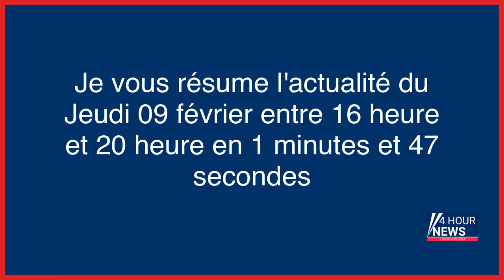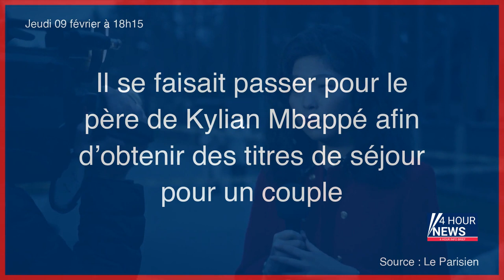Résumé de l'actualité du jour : Jeudi 09 février entre 16h et 20h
- Disparition d’Héléna à Brest : un corps calciné retrouvé, le principal suspect décédé à l’hôpital
- Etudiante disparue à Brest : un corps calciné retrouvé, le principal suspect est mort à l’hôpital
- Accident mortel de manège à Clermont-Ferrand : des défaillances à l’origine du drame
- Deux plaintes contre le patron de la police en Polynésie française pour harcèlement moral
- Les Mureaux : une famille intoxiquée après avoir allumé un barbecue dans un appartement
- Enfants maltraités dans le Pas-de-Calais : 2 ans de prison avec sursis pour les parents bourreaux
- Insultes de Hanouna au député Louis Boyard : C8 écope d’une amende de 3,5 millions d’euros
- Le parrain corse Jacques Mariani détenait une note confidentielle du ministère de l’Intérieur dans sa cellule
- Parly 2 : le retraité de 73 ans dévalisait les voitures garées dans le parking souterrain du centre commercial
- Il se faisait passer pour le père de Kylian Mbappé afin d’obtenir des titres de séjour pour un couple
- Niche PS: le texte contre le « démantèlement » d’EDF est voté
- Belgique : le corps d’une Chinoise retrouvé découpé dans une valise, le milieu de la prostitution soupçonné
- « Une partie de ma vie a été volée » : Florence Porcel, première accusatrice de PPDA, témoigne
- Vingt ans de réclusion requis contre Mr WaynZ, le streamer influent « aux deux visages »
- Un policier de Compiègne condamné pour avoir planté un stylo dans la jambe de son collègue